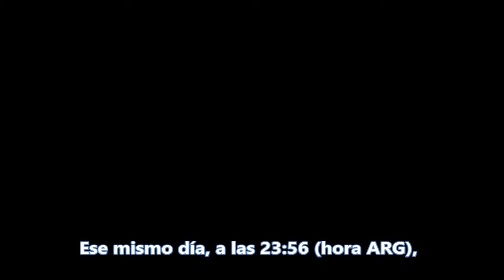LLEGADA DEL HOMBRE A LA LUNA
Este es el documento original de la llegada del hombre a la Luna, con la conocida frase de Neil Armstrong, "Un pequeño paso para el hombre, un gran paso para la humanidad". Muchas teorías conspirativas ponen en duda esta proeza de la ciencia y la tecnología; lo cierto es que no existen indicios firmes de estas afirmaciones; por lo que la llegada del hombre a la Luna fue aceptada por potencias de distinta ideología política. Además de esto, representa, a más de 50 años, una meta a repetir, con la idea de estaciones espaciales, orbitándola o establecidas en su superficie, como punto de partida de futuras misiones espaciales.